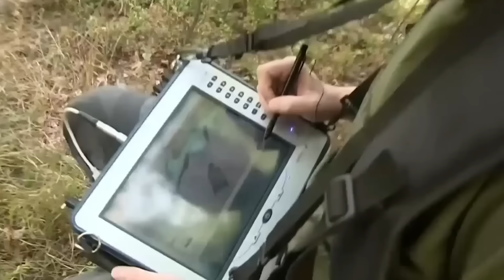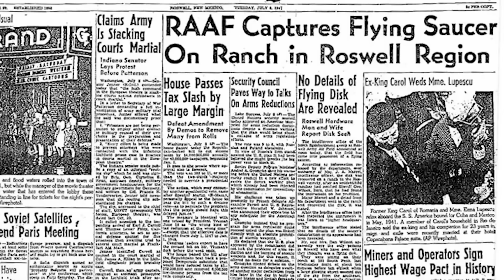ყველაზე შოკის მომგვრელი აღმოჩენები მეორე მსოფლიო ომიდან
Artist: ALBIS
Title: Sydney's Skyline
Genre: Dance & Electronic
Mood: Calm